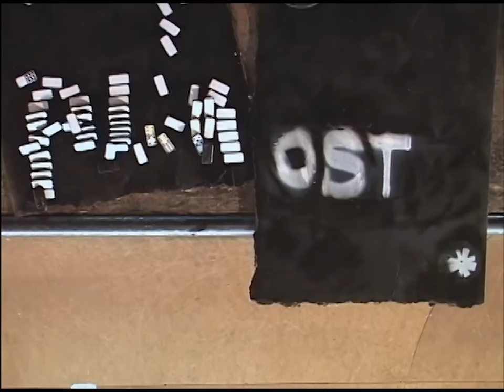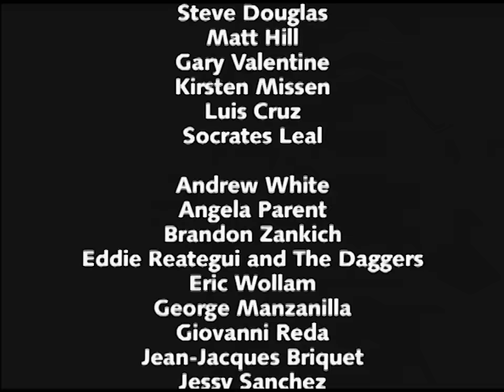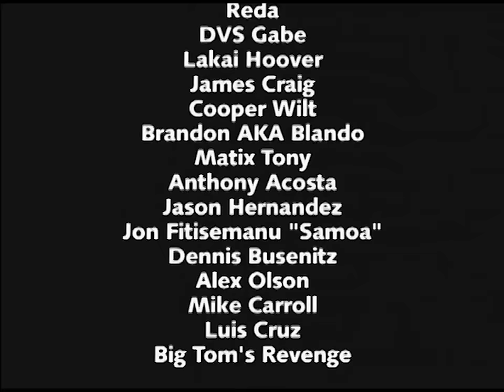Almost "Cheese & Crackers" (2006)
full video with all bonus